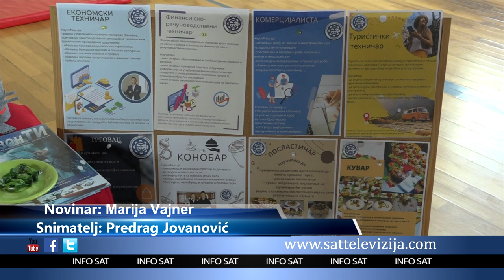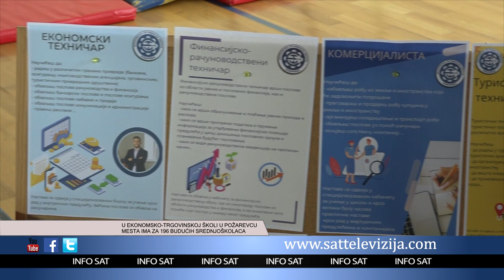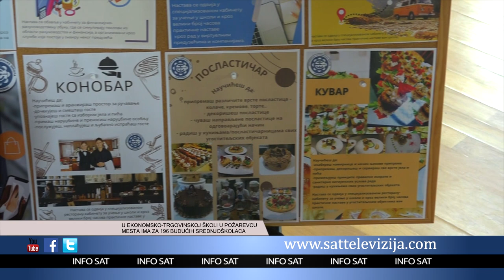U EKONOMSKO TRGOVINSKOJ ŠKOLI U POŽAREVCU MESTA IMA ZA 196 BUDUĆIH SREDNJOŠKOLACA